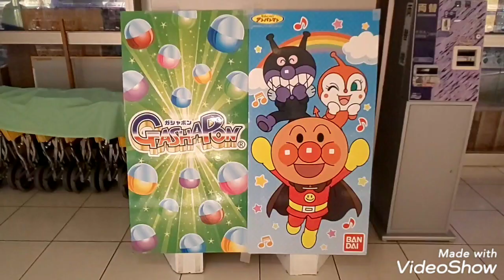Gasha Portraits ラブライブ！サンシャイン!! in いよてつ高島屋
ここは、愛媛県松山市にあるいよてつ高島屋の「バンダイ公式ガシャポンランドいよてつ髙島屋店」です。今回は、「Gasha Portraits ラブライブ！サンシャイン!!」を撮影しました！是非ご覧下さい！